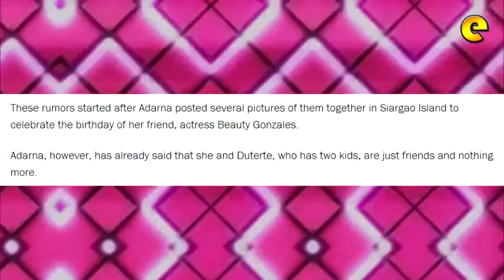Ellen Adarna Shares Birthday Message For Baste Duterte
Sebastian "Baste" Duterte, the youngest son of President Rodrigo Duterte, has turned 29 and among those who greeted him on his birthday is sexy actress Ellen Adarna.